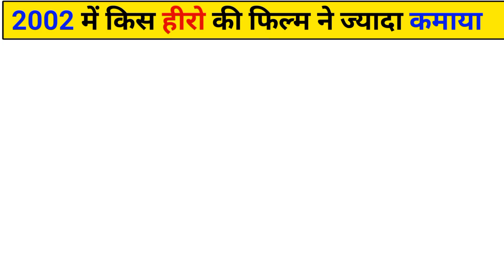Year 2002 Top 14 Super Star Actors || 2002 के 14 सबसे ज्यादा कमाई करने वाले अभिनेता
Sanjay Dutt movie
Akshay Khanna movie
Govinda movie
Hritik roshan movie
Vivek Oberoi movie
Bobby Deol movie
Dino Moriya movie